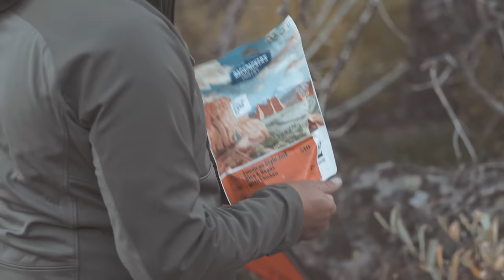"NO WORDS" Colorado High Country Mule Deer Hunt